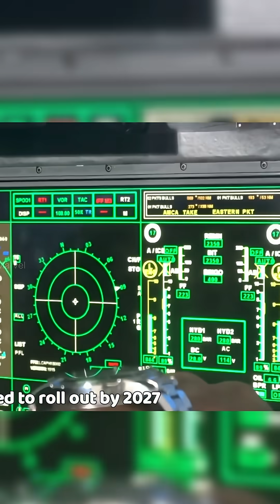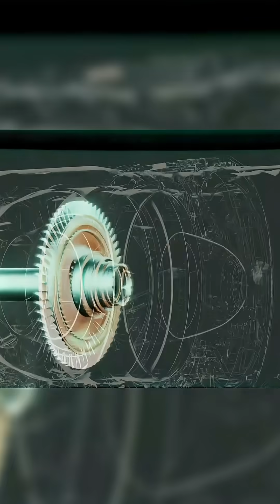India Confirms Engine Selection for AMCA 5th-Gen Fighter Jet